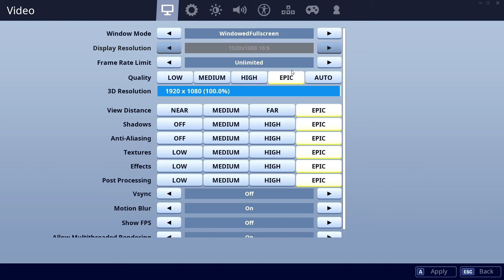1650S vs 1660S - 9700K. CSGO, Fortnite, PUBG, GTAV, Overwatch.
00:10 CSGO    01:30 Fortnite    02:50 PUBG    04:10 GTAV    05:30 Overwatch

CPU: Intel Core i7-9700K - 107%
GPU: Nvidia GTX 1650S (Super) - 60.2%
SSD: Samsung 970 Evo Plus NVMe PCIe M.2 500GB - 354.5%
RAM: Corsair Vengeance LPX DDR4 3200 C16 2x8GB - 104.9%
MBD: Asrock Z390 Pro4

CPU: Intel Core i7-9700K - 107.4%
GPU: Nvidia GTX 1660S (Super) - 71.6%
SSD: Samsung 970 Evo Plus NVMe PCIe M.2 500GB - 357.4%
RAM: Corsair Vengeance LPX DDR4 3200 C16 2x8GB - 107.8%